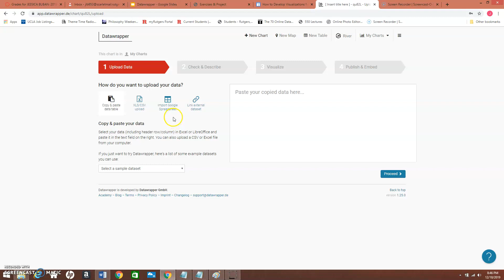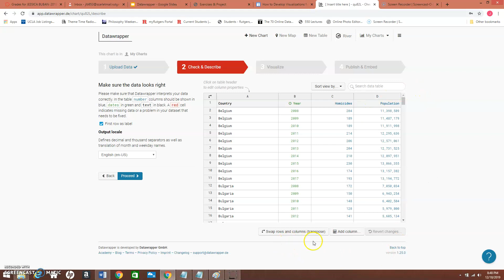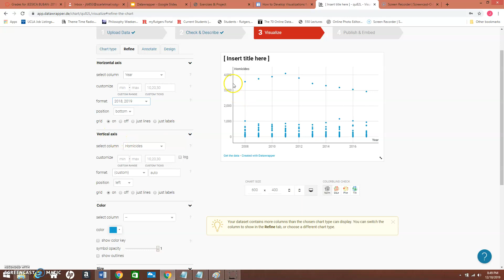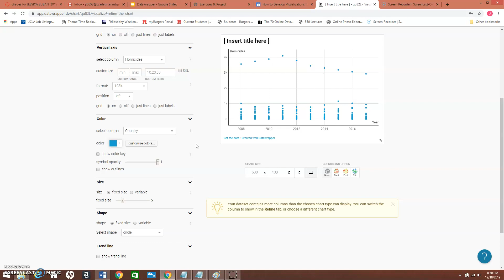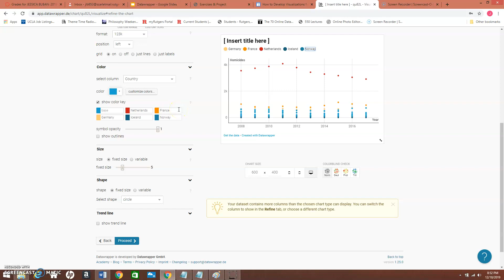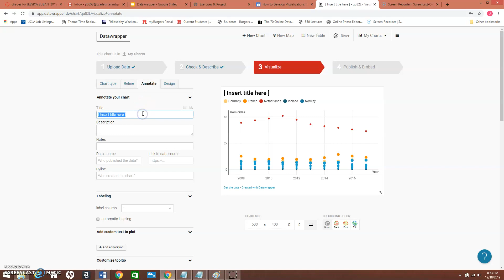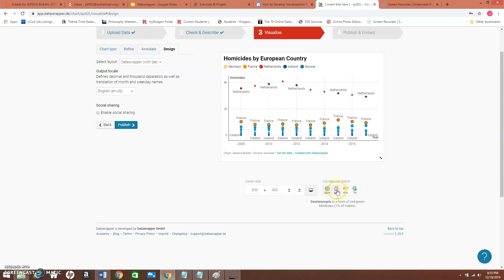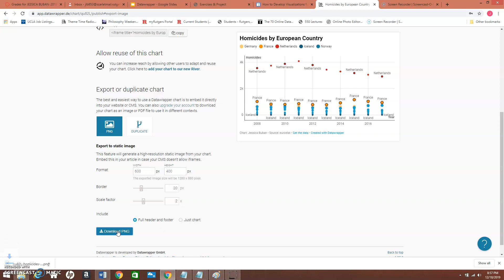Datawrapper Scatter Plot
Visualization created by Datawrapper
How to make a Scatter Plot using Datawrapper